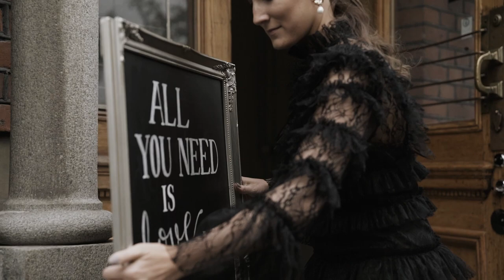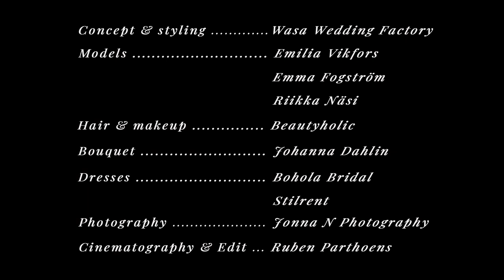Sony A7III + Sigma 18-35mm f1.8 video test (WWF Online Event)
'Wasa Wedding Factory' is all about creating modern and stylish weddings. In October 2020 Wasa Wedding Factory together with a few other partners organized an online event in the old sugar factory in Vaasa to showcase their work and what they offer.
They asked me to capture the day behind the scenes. It was great to see everything come together so nicely also online, even though the current situation prevented organising an onsite event!

Filmed with the Sony A7III + Sigma 18-35mm f1.8